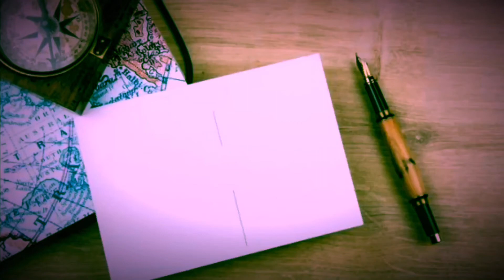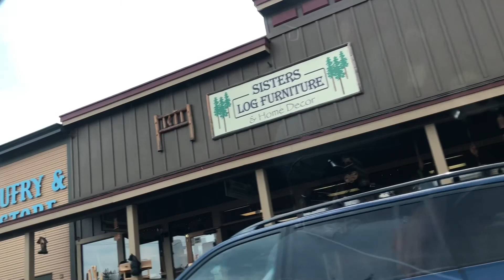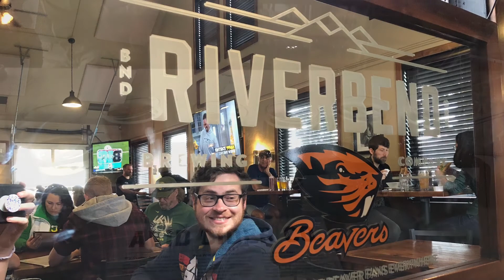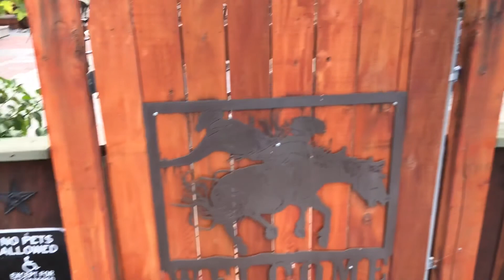Bend and Sisters, OR and Tumalo Falls!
Hello travelers :) Come explore Bend and Sisters with us!!! We spent the weekend there, by random, we fell in love with the town. I did most of the driving (we pick who the DDD is and it was me, hi) so I didn’t record most of the town… and because it got dark (sad face, I know). Before heading back home, we stopped at Tumalo Falls! I was raining and cold out, so we did not hike up to the top of the falls, but we will be back 😊 Sisters was a cute Old Western town, we got delicious lattes and stickers for my scrapbook. It rained all the way home…which is fine because I had meal prepping to do anyways.